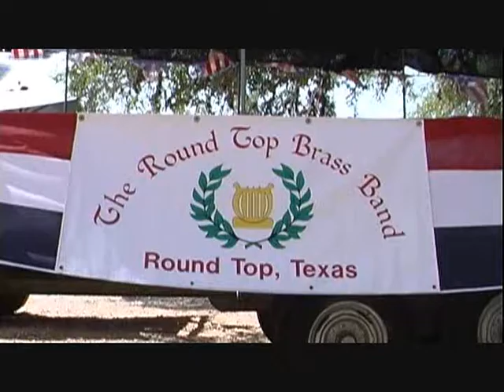Round Top Brass Band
Old time brass band plays for July 4th. celebration in Round Top Texas